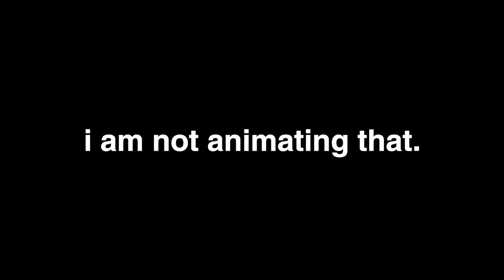I Fooled my Friend who thought he was Alone on Minecraft...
I Fooled my Friend who thought he was Alone on Minecraft... w/ Doni Bobes - Minecraft

🎮 MY SERVER IP 🡆 PLAY.SKYBLOCKNETWORK.COM